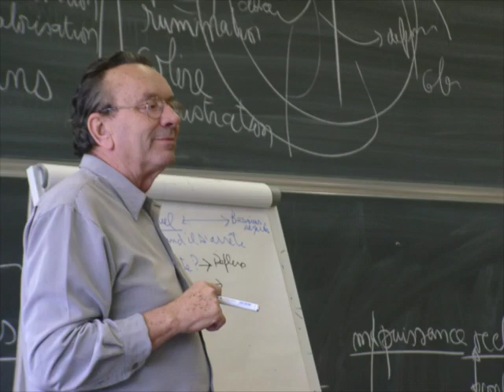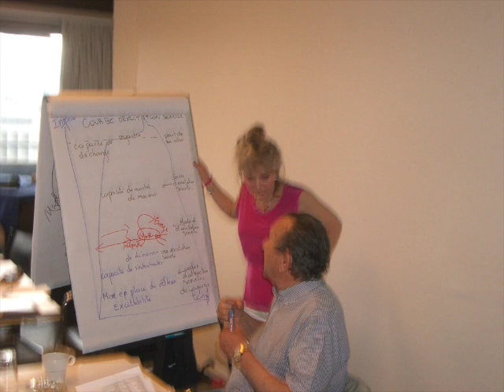Dr Jean-Yves Desjardins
Le Dr Jean-Yves Desjardins, pionnier de la sexologie au Québec, nous parle des rêves et réflexions qui ont animé sa carrière.